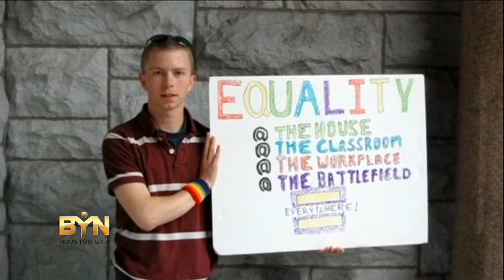4169RR-FILE-USA-MANNING WOMAN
4169RR-FILE-USA-MANNING WOMAN